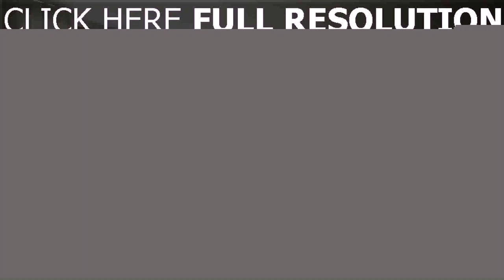Buy Car NY 5% DP